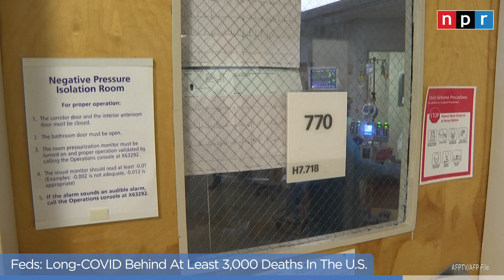Winter Storm, Government Shutdown, Long-COVID | NPR News Now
President Biden hosts dozens of African leaders at the White House today. Congressional negotiators say they're close to a deal to avoid a partial federal government shutdown. Authorities say the storm thrashing the central U.S. spawned a tornado in Louisiana that killed a woman and her young son. Policymakers for the Federal Reserve are widely expected to increase interest rates today. And the federal government says long-COVID is responsible for more than 3,000 deaths in the U.S.

NPR’s “News Now” is a roundup of the top stories of the day in under five minutes. Updated daily.

Cover Photo: George Frey / AFP via Getty Images